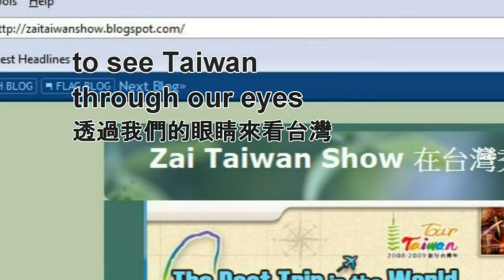Best Trip Entry Video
Our video that was created for an entry into a trip competition.